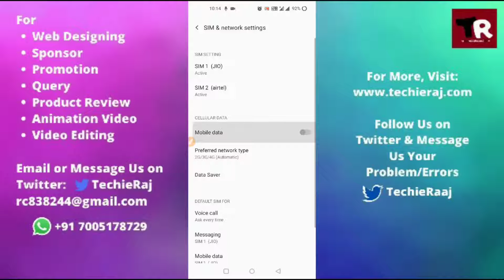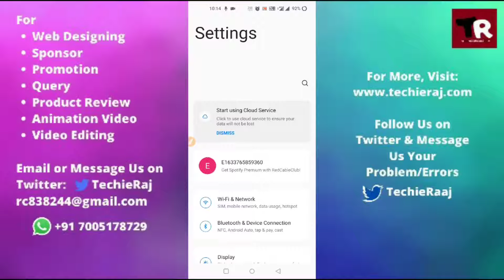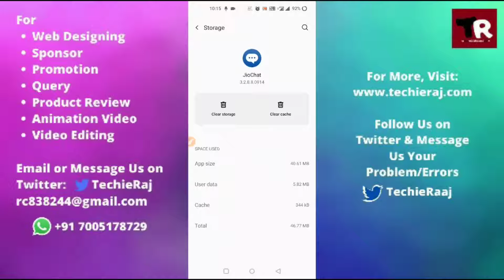Fix Jio Chat Story Not Available Offline Problem Solved